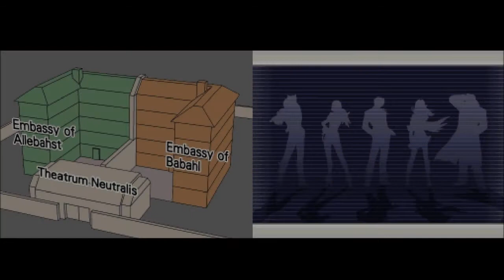Let's Play Ace Attorney Investigations: Miles Edgeworth #74- Ring Around the Ringleader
We have lots of work to do in order to wear down the ringleader who has transformed into their final boss form!